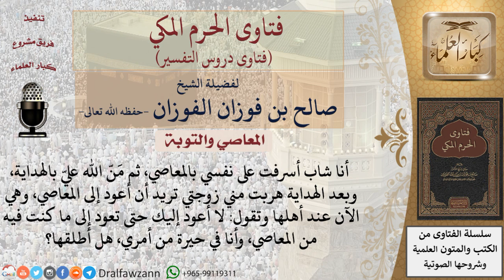هل يطلق الرجل امرأته إذا أرادت أن يعود إلى المعاصي بعد أن تاب منها؟ للشيخ الفوزان